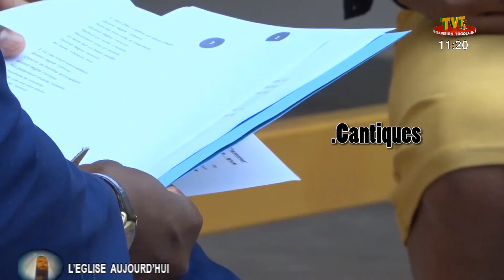L'EGLISE AUJOURD'HUI DU 11 SEPT 22